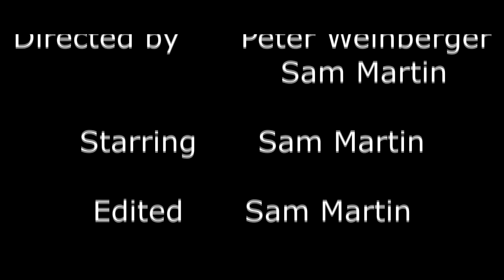the lonely days (Short Film) ft. cmptrcharger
A moving short film about a depression that led to suicide... or did it?

Directed by: Peter Weinberger and Sam Martin

Starring: Sam Martin

Edited by: Sam Martin

Produced by Peter Weinberger